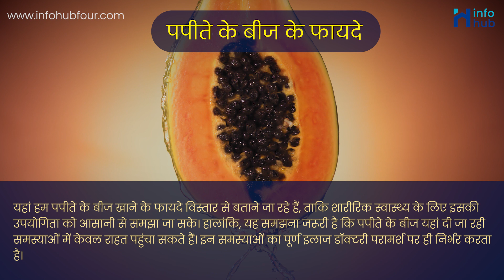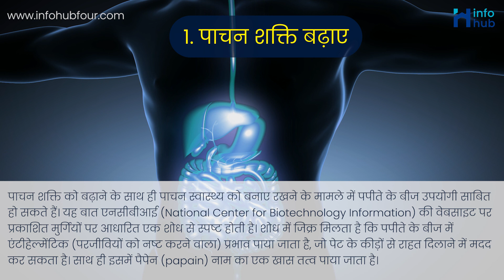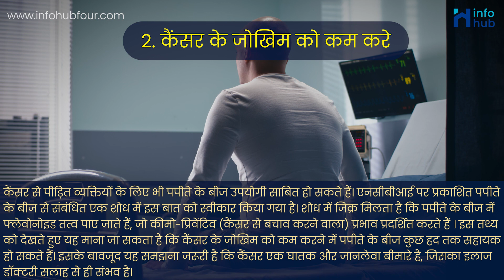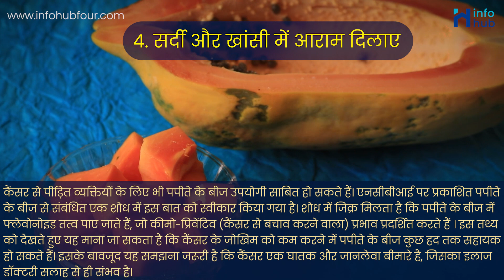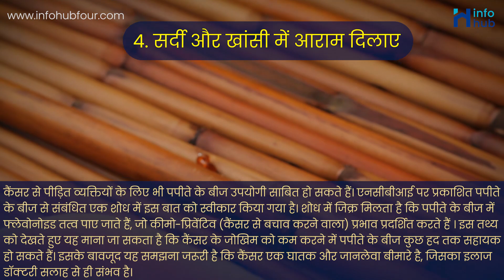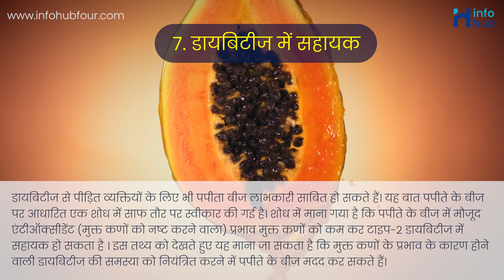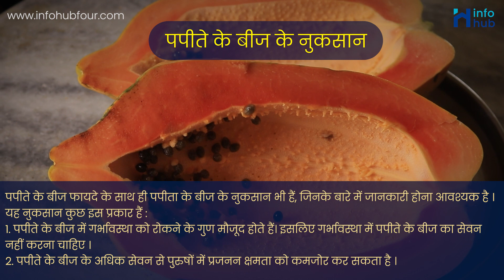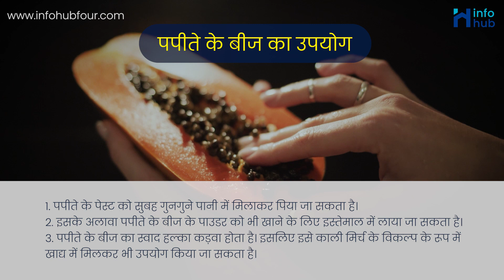पपीते के बीज के 9 ऐसे फायदे और नुकसान जो आपको पता नहीं होगा | खाने का सही समय और तरीका | Papaya Seed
पपीते के बीज के ऐसे फायदे और नुकसान जो आपको पता नहीं होगा | खाने का सही समय और तरीका | Papaya Seed

This video is all about Papaya Seed benefits, side effects and how to use, it's full detail in Hindi.